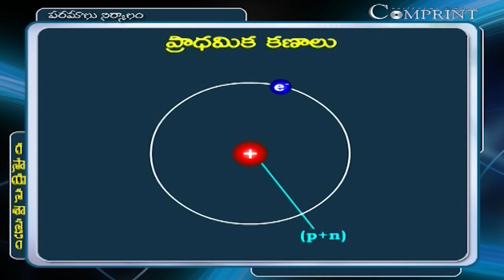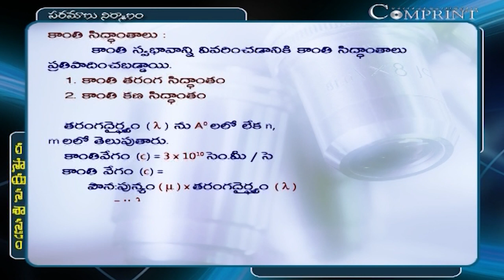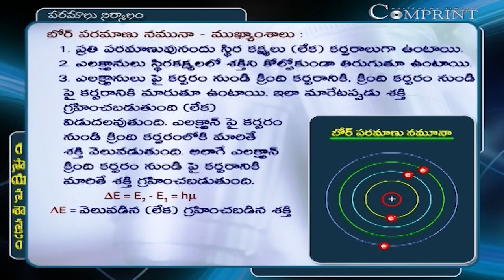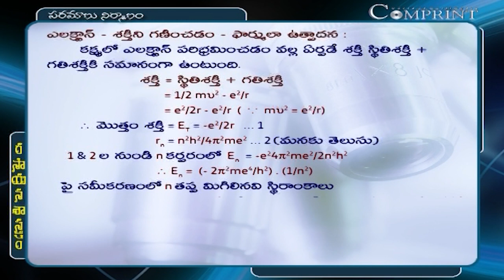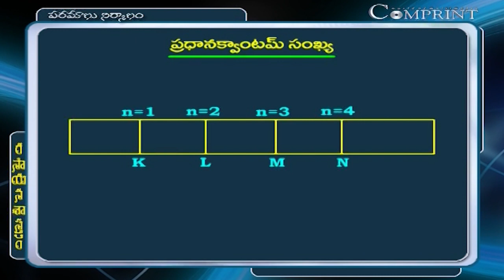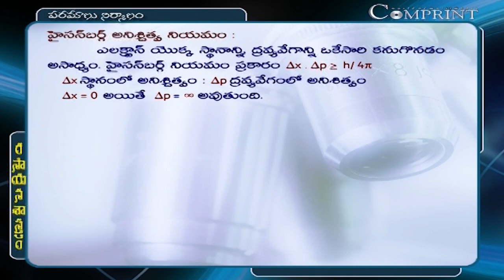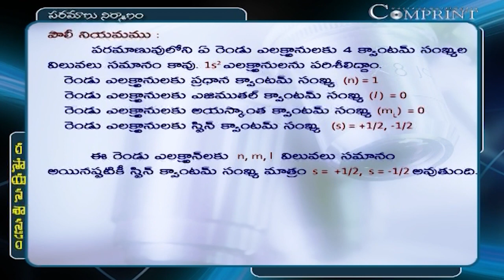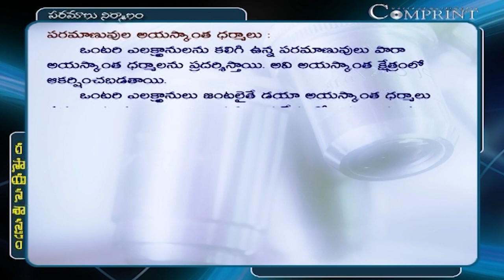Atomic Structure | పరమాణు నిర్మాణం | Chemistry Class In Telugu | Inter 1st Year | Digital Teacher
Today's Topic is Atomic Structure, పరమాణు నిర్మాణం. Inter 1st Year Chemistry Class In Telugu on Digital Teacher. Digital Teacher is an extraordinary blend of technology and innovation that helps learners to retain the knowledge permanently!